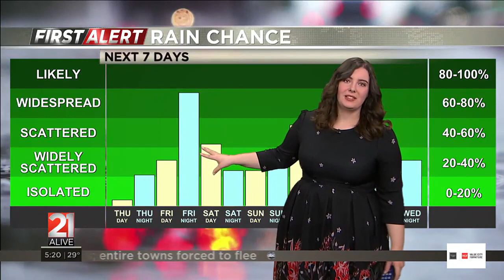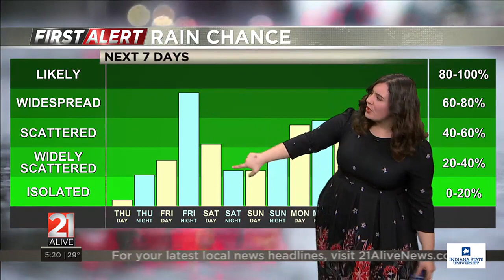Liz Braden's Wednesday morning forecast